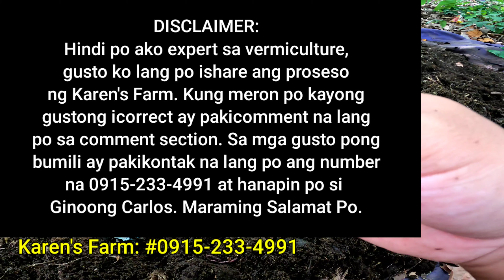PAANO KUMITA SA PAGAALAGA NG BULATE | AFRICAN NIGHT CRAWLER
SAAN MAKAKABILI AT PAANO BA MAGALAGA NG AFRICAN NIGHT CRAWLER